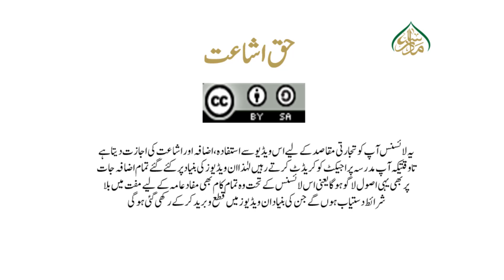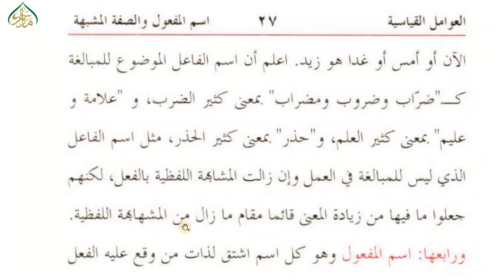شرح مائۃ عامل،سبق:108 وان کان اسم الفاعل الی ورابعہا اسم المفعول/sharah miatu Amil lesson:108